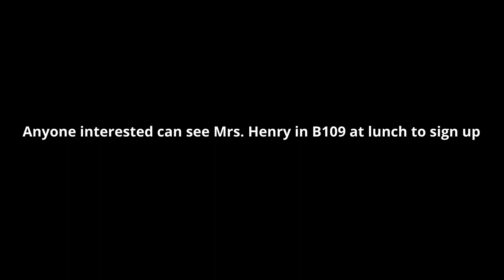NTV Announcements - May 21, 2021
Natomas High School's Morning Announcements produced by NTV.  In this episode we feature pictures from a recent basketball game, and congratulate track and field for their wins.